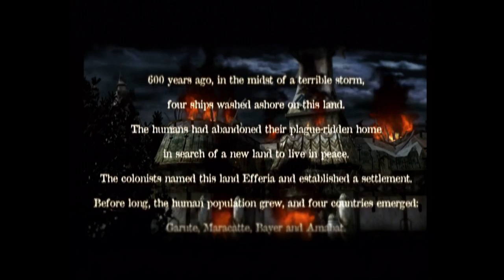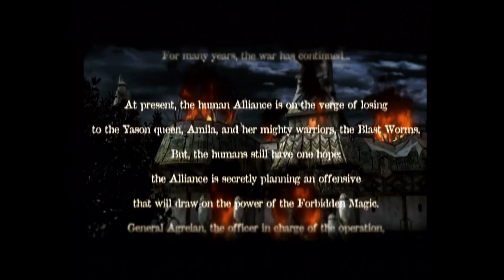Magna Carta: Tears of Blood (PS2)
Game: Magna Carta: Tears of Blood
NA Release Date: November 15, 2005
Platforms: PS2
Developer: Softmax
Publisher: Atlus